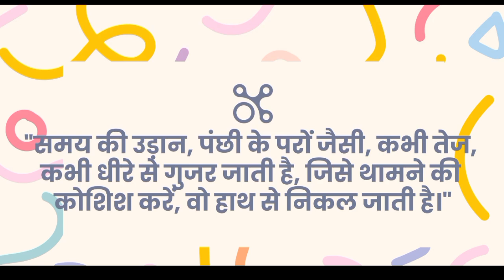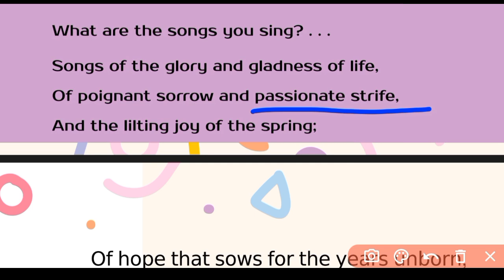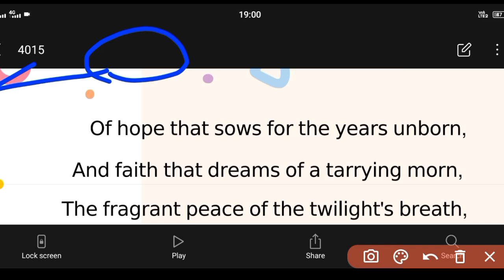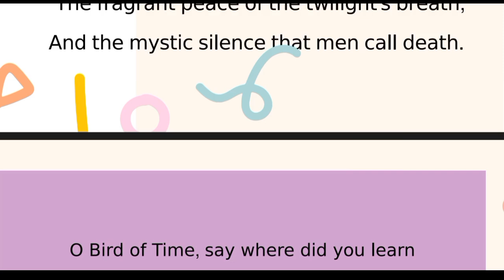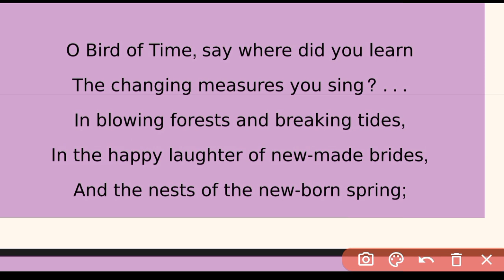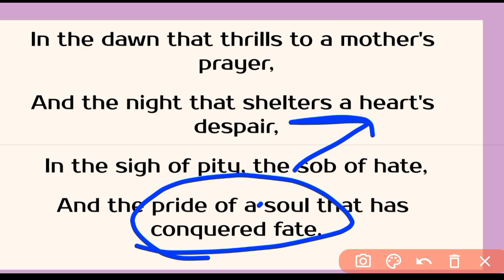Understanding Sarojini Naidu's "The Bird of Time" | Line-by-Line Analysis & Daily Life Examples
**Description:**

Welcome to English Gurukul channel! 🌟 In this video, we delve into the profound poem "The Bird of Time" by Sarojini Naidu, exploring its timeless themes and rich poetic elements.

- **In-Depth Analysis:** We'll break down the poem line by line, providing clear explanations and interpretations.
- **Real-Life Examples:** Relating the poem's themes to everyday life to make it more relatable and easier to understand.
- **Poetic Devices:** A detailed look at the literary devices used by Sarojini Naidu, enhancing your appreciation of her craft.

**Highlights:**
- **Introduction:** Starting with a beautiful Shayari comparing time to a bird.
- **Line-by-Line Breakdown:** Each stanza of the poem is analyzed for its meaning and significance.
- **Connecting to Life:** How the poem's messages resonate with our daily experiences.

- Perfect for students, literature enthusiasts, and anyone interested in poetry.
- A unique approach to understanding poetry through relatable day-to-day examples.
- Insightful commentary that brings the poem to life.

Don't miss out on this enlightening journey through Sarojini Naidu's poetic world!